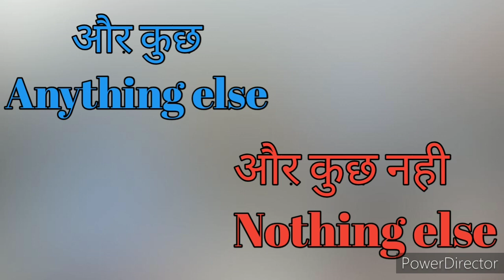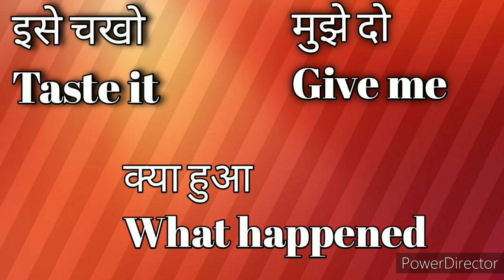बच्चो को English बोलना कैसे सिखाए। बच्चो से English में बात कैसे करे।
Speakenglish withkids.Hello parents, aaj is vedio m btaungi ki hum bacho se English me baar kese kre. Unhe English bolna kese sikhaye.